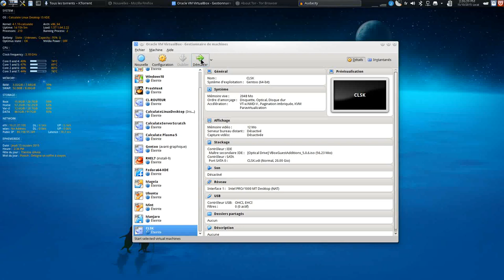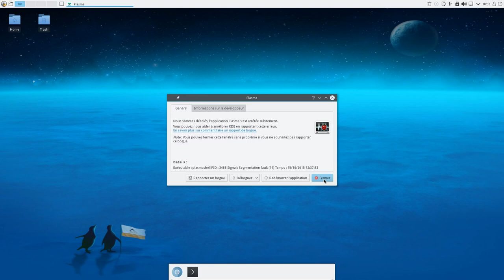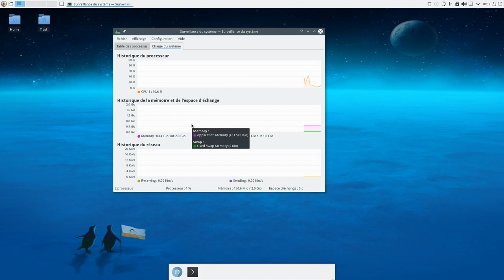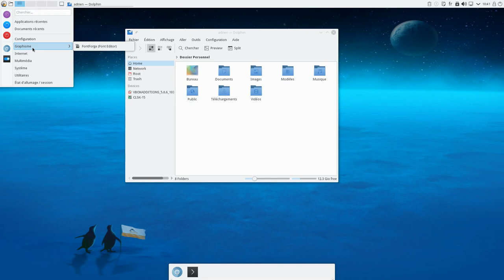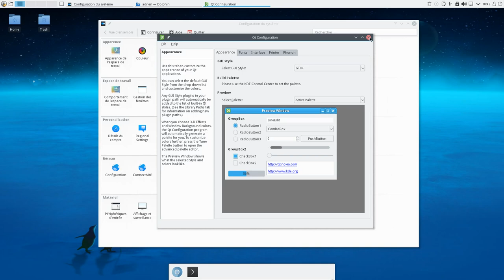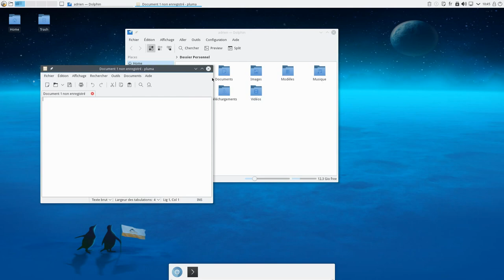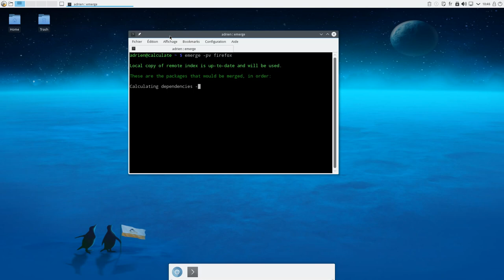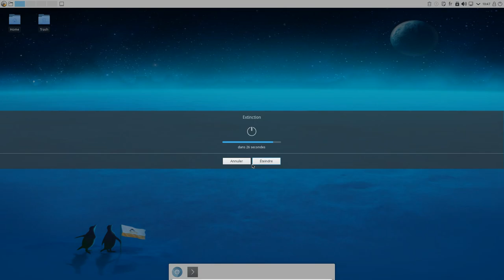VIDEO : Calculate Linux Scratch KDE (CLDK) en version Plasma 5